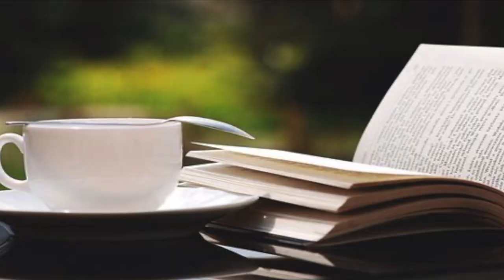عادات صبحگاهی من - شری ولنس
تو این ویدیو بهتون می‌گم روتین صبحگاهیم به چه صورته و چطور روز رو شروع می‌کنم.